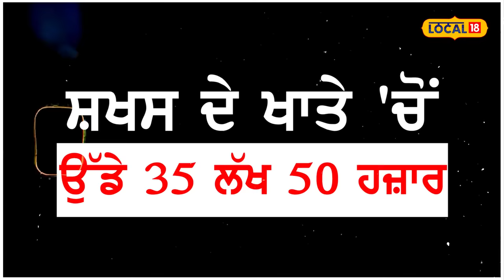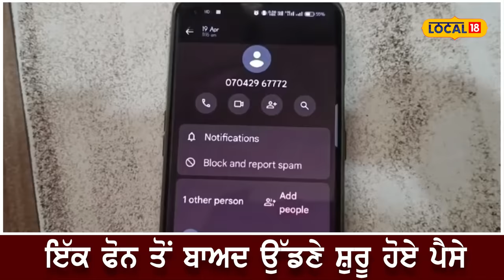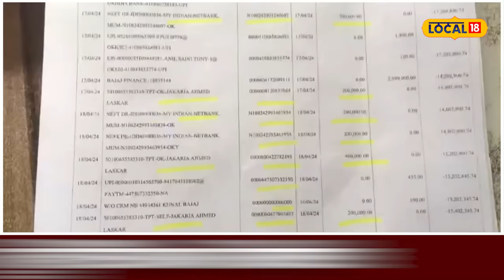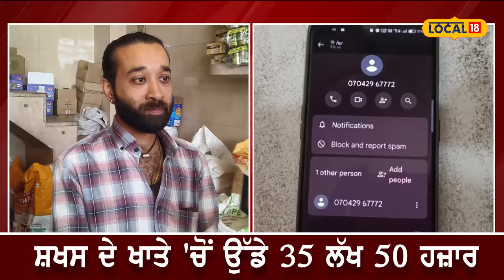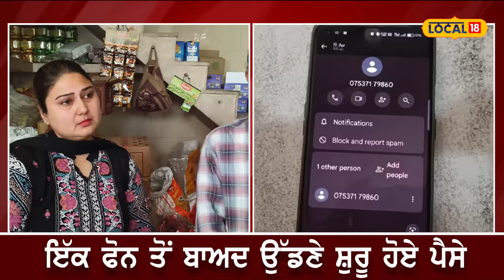ਫ਼ੋਨ ਕਾਲ ਤੋਂ ਬਾਅਦ ਸਖ਼ਸ਼ ਦੇ ਖਾਤੇ ’ਚੋਂ 35 ਲੱਖ ਸਾਫ਼...ਬੈਂਕ ਤਾਂ ਕੀ ਪੁਲਿਸ ਵਾਲਿਆਂ ਵੀ ਹੱਥ ਕੀਤੇ ਖੜ੍ਹੇ